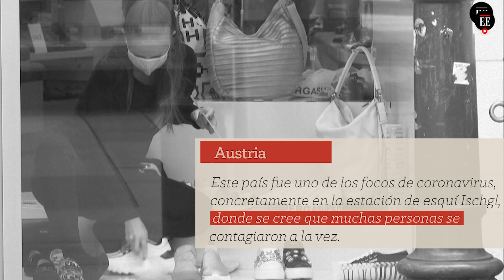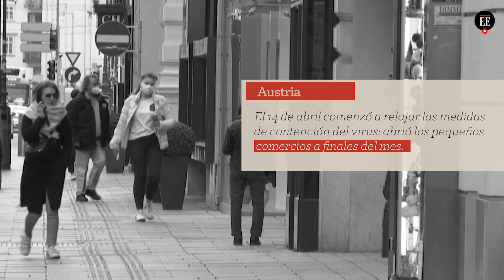Austria: la vida después de la cuarentena - El Espectador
Este país fue uno de los focos de coronavirus, concretamente en la estación de esquí Ischgl, donde se cree que muchas personas se contagiaron a la vez. Se espera que en mayo se abran nuevamente restaurantes y centros comerciales.